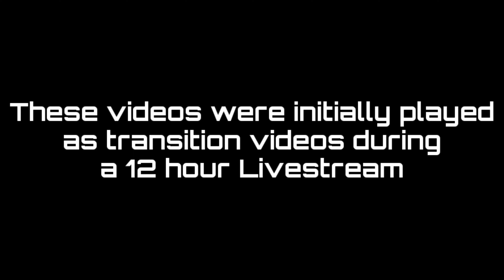When did you realize Twitch wasn't a hobby?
These videos were originally shown during our 12 hour Livestream as transition clips but we wanted to share them here too!

Thank you guys so much for your constant support and love!

Come see us on Twitch!